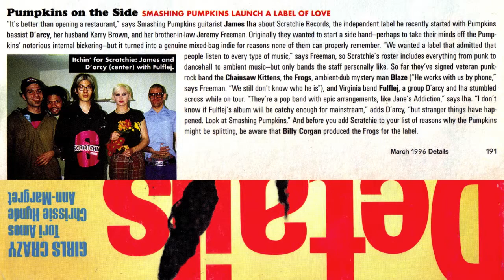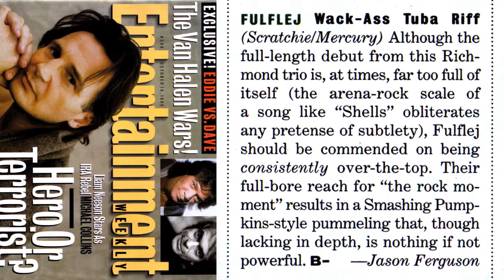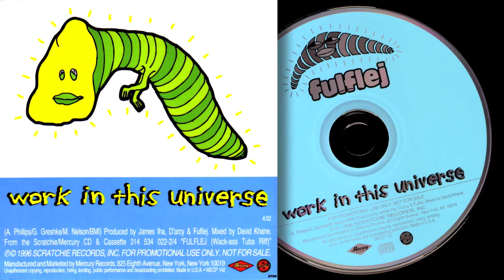FULFLEJ - 06 "Microwave" - WACK-ASS TUBA RIFF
From the 1996 full-length release, Wack-Ass Tuba Riff

CHECK OUT THE "WACK-ASS TUBA RIFF" PLAYLIST to hear the entire album with tracks in order!!! (!!! = very, very, very exciting)

CHECK OUT THE "QUITE LIKE THIS" VIDEO DESCRIPTION for extensive commentary on the slideshow Note: Every tracks' video consists of the same slideshow.

Matt Thuin - drums
Awn Drapey - bass
Jae Senji - vocals, guitars

James Iha - ebo guitars

If you ever develop an urge to hear the intro to this version of Microwave sang in a more traditional (and much sexier) manner, please refer to the version presented on The Microwave EP. I forgive you if you prefer the EP version, although many sick-n-twisted fans (even some critics) indeed inexplicably enjoyed the baby Elmer voice.

WARNING TO ALL CHILDREN UNDER THE AGE OF 2 YEARS OLD - this song has the word "motherf$ckers" in it.

Eric Remschneider, who plays cello on this and a couple of other tracks, arranged and performed the string arrangements for a number of notable and non-notable (such as us) artists including the Smashing Pumpkins (played on Siametric Dreamers and Mellon Collars). That is how Iha was able to recruit him for our endeavor. Good call, James!